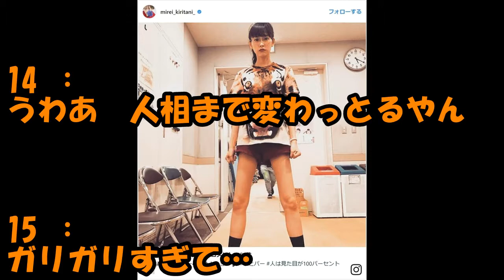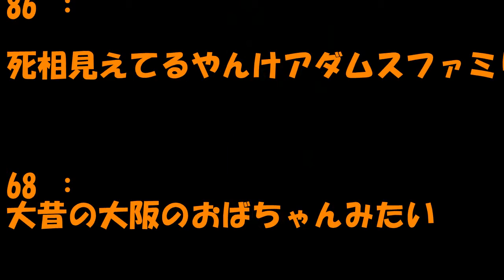【悲報】桐谷美玲の太ももがヤバすぎる